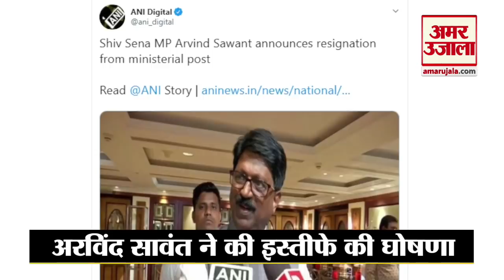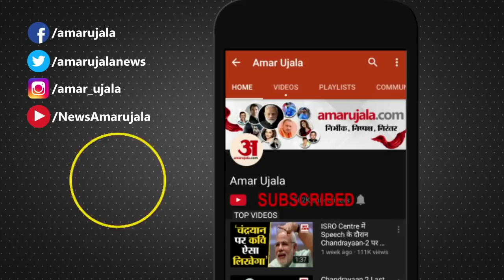Maharashtra Political Crisis | कांग्रेस-NCP की बैठक, शिवसेना ने मीटिंग के लिए बुलाए MLAs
Maharashtra में सरकार बनाने को लेकर जोड़तोड़ जारी है। सोमवार को जहां कांग्रेस-एनसीपी की बैठक है तो वहीं Shivsena में भी बैठकों का दौर जारी है। इस बीच राज्यपाल Bhagat Singh Koshyari के सरकार बनाने के न्योते को इंकार करने के बाद Devendra Fadnavis के घर एक बार फिर भाजपा कोर ग्रुप की बैठक है।